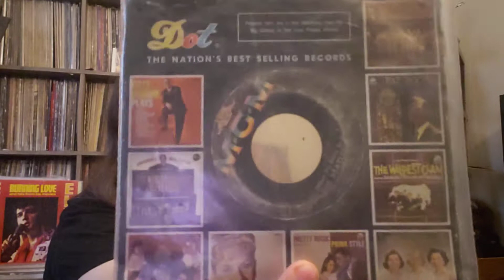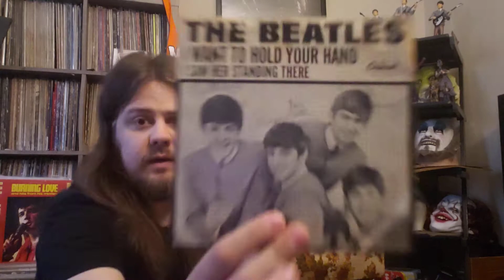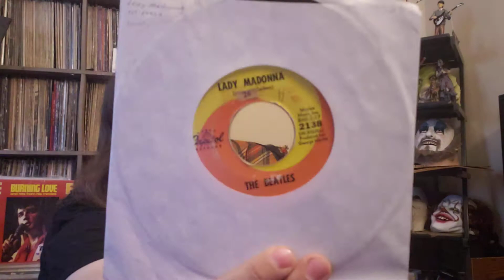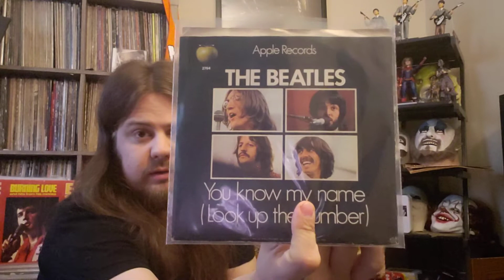Beatles 45 Collection 2020